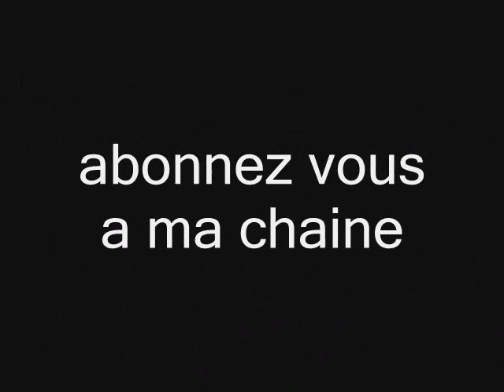Larry Hagman est mort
L'univers de Dallas est réellement impitoyable. Même le héros principal de la série, le fameux "JR", n'y a pas résisté. L'acteur américain Larry Hagman est mort vendredi des suites d'un cancer à l'âge de 81 ans. Il s'est éteint - ça ne s'invente pas - précisément dans un hôpital de Dallas, entouré de ses proches.